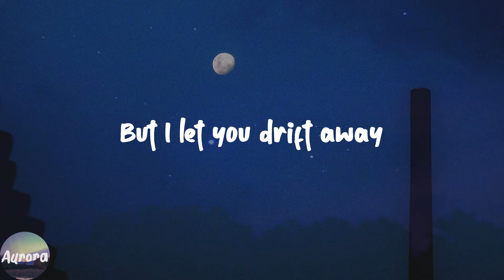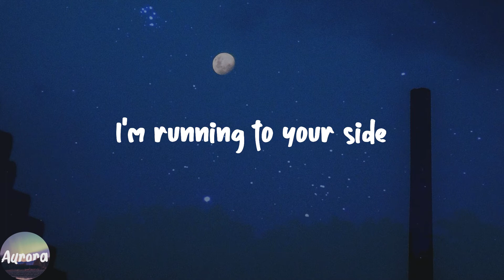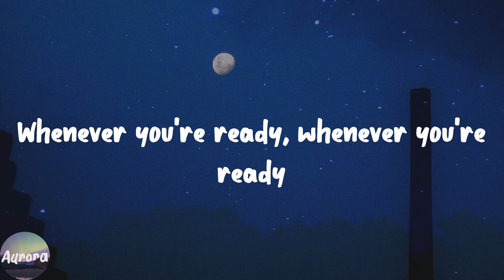Surrender - Natalie Taylor (Lyric Video)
️🎹Lyrics:
I surrender
I surrender
I surrender